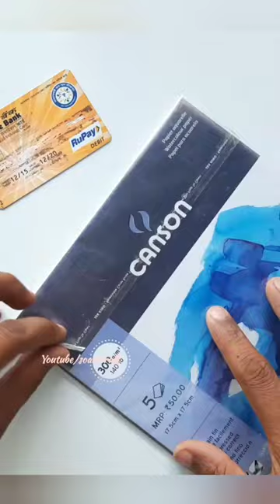Paper ATM Cards || Paper ATM card banaye